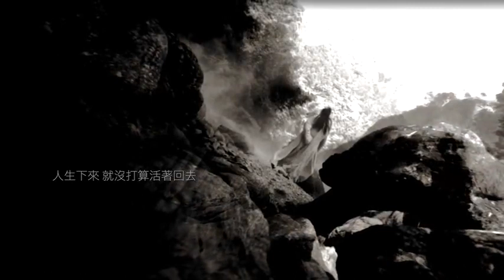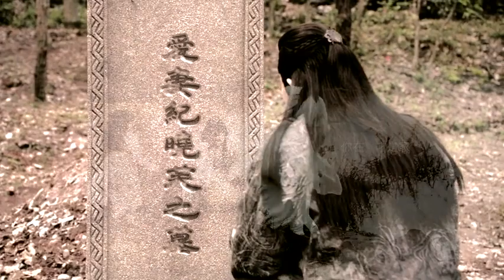Peter Roe - Last Reunion "Yang Xiao" vers.